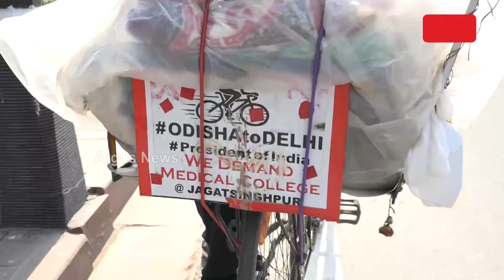ବାଲିକୁଦାରୁ ସାଇକେଲରେ ଦିଲ୍ଲୀ ଆସିଛନ୍ତି ଯୁବ ସମାଜସେବୀ ସୁରେନ୍ଦ୍ର || Jagatsinghpur to Delhi Cycle Travel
ଜଗତସିଂହପୁର ବାଲିକୁଦାରୁ ସାଇକେଲରେ ଦିଲ୍ଲୀ ଆସିଛନ୍ତି ଯୁବ ସମାଜସେବୀ ସୁରେନ୍ଦ୍ର ବିଶ୍ୱାଳ। ରାଷ୍ଟ୍ରପତିଙ୍କୁ ଭେଟି ସେ ଓଡିଶାକୁ ସ୍ୱତନ୍ତ୍ର ରାଜ୍ୟ ମାନ୍ୟତା ସହ ପ୍ରତି ବ୍ଲକରେ ସେଣ୍ଟ୍ରାଲ ଲାଇବ୍ରେରୀ ଓ ଜଗତସିଂହପୁରରେ ମେଡିକାଲ କଲେଜ ଦାବି ଜଣାଇବେ ।